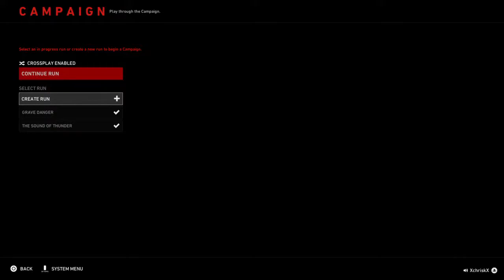XchriskX's Live PS4 Broadcast